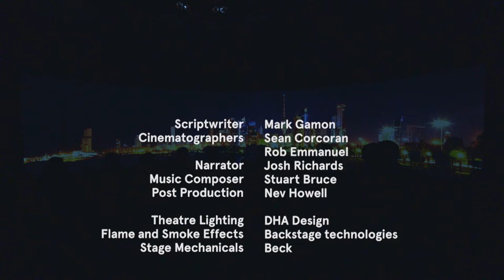Museums + Heritage Advisor Case Study with BECK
Heroes of Fire - Ahmad Al-Jaber Oil & Gas Museum, Kuwait